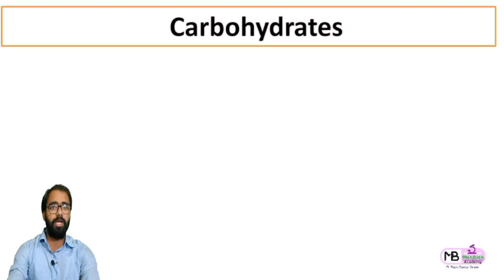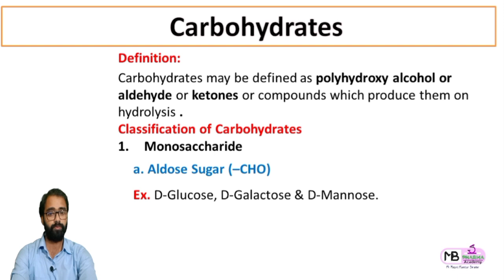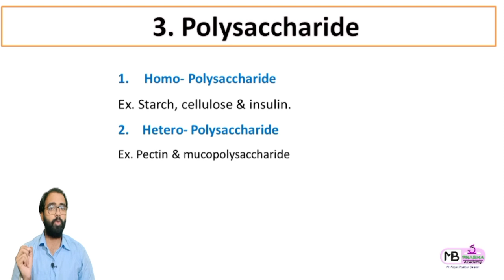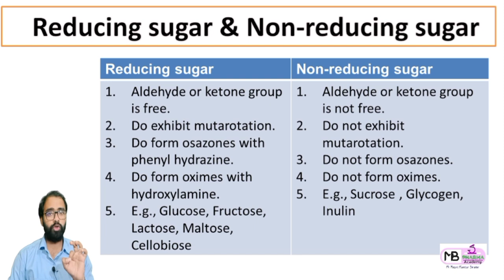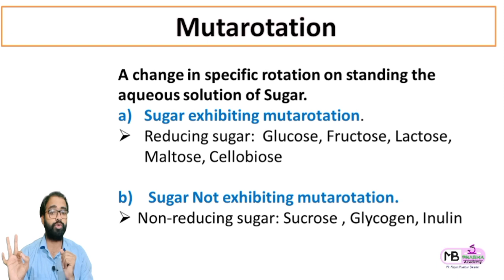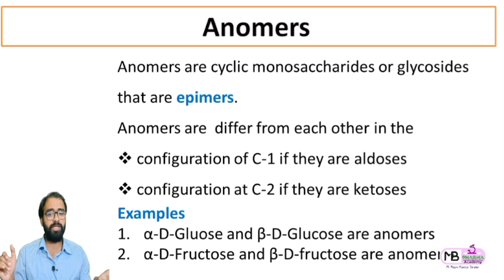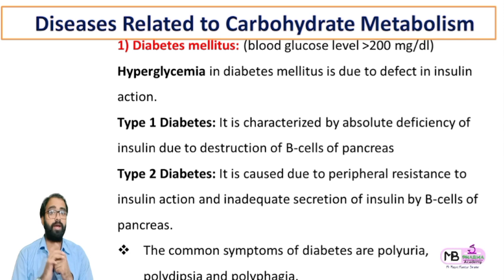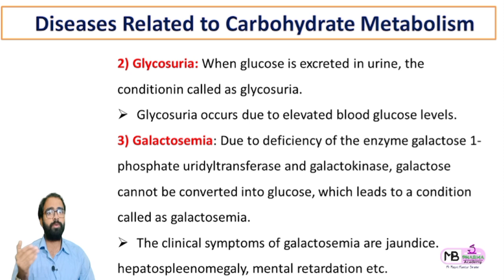Carbohydrates | Quick Revision | Important Points | MSBTE | Online Exam | Biochemistry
important topics